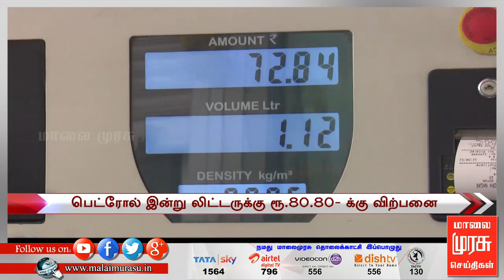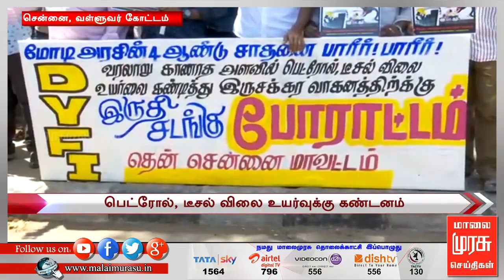1 மணி செய்திகள் | 1 PM NEWS : 05/06/2018